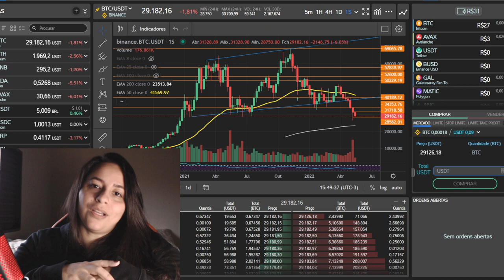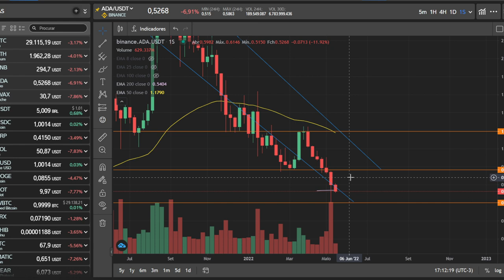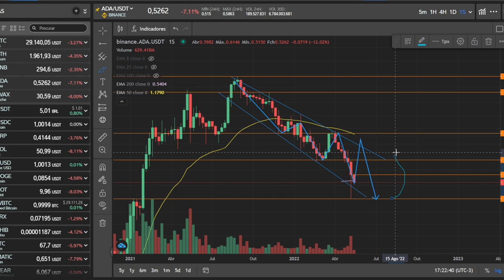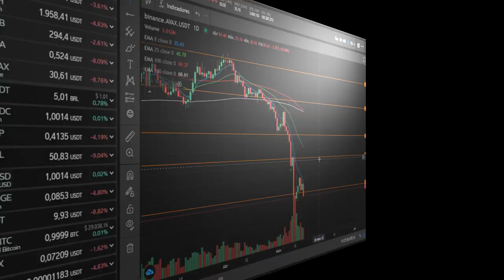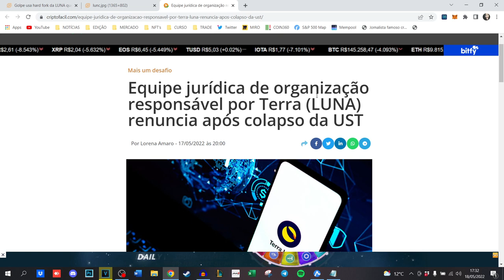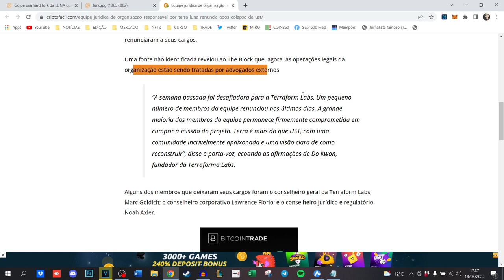NEM ACONTECEU E JÁ CAUSA DESESPERO! + ATUALIZAÇÕES DO MERCADO!